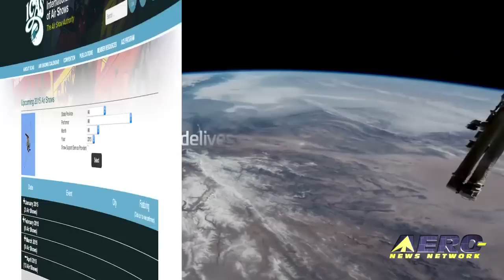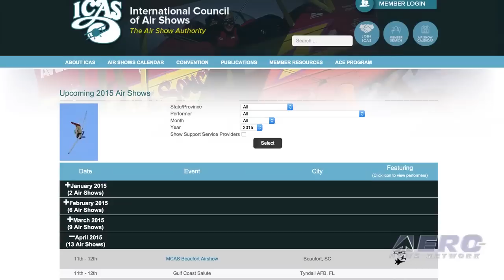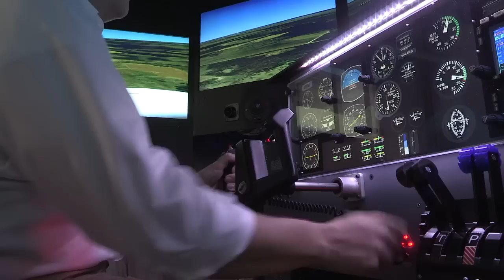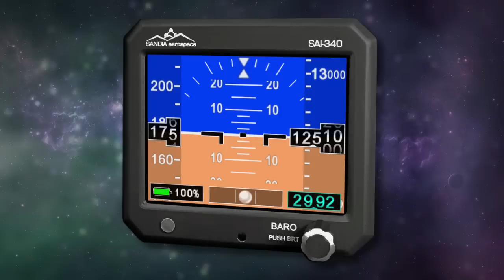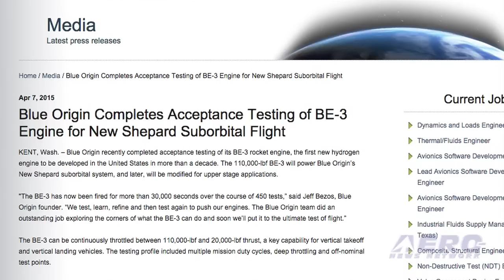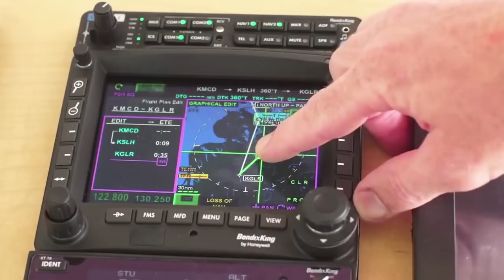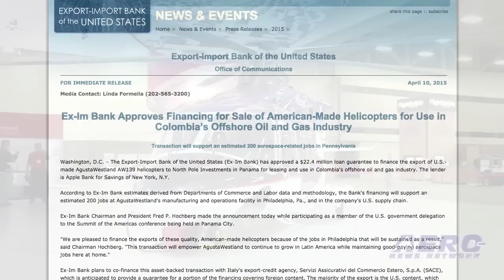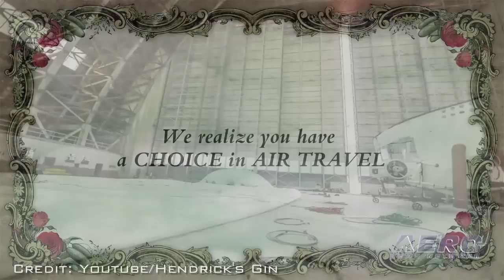Airborne 04.17.15: DC Gyroplane Fallout, ICAS Airshow Update, Message To Space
Also: Blue Origin, Flying Cucumber?, BBJ Combi, NetJets Partners w/Ohio State, ExIm Helo Deal, Long-Range Navy UAS

Obviously, the stunt pulled by Douglas Hughes of Ruskin, Florida on Wednesday afternoon of landing his small autogyro on the capitol building lawn did not receive a kind welcome. It appears his attempt to deliver a message protesting campaign financing is lost in the media hype regarding the lack of security in the sky over Washington. Unfortunately, his choice of a protest vehicle also delivers an incredibly bad impression of those of us who enjoy responsible recreational aviation. Airshows are exciting and it can be fun to plan a day trip to a place where one is occurring. Now, The International Council of Airshows, known as ICAS, which is a trade association representing the airshow industry, has posted its 2015 air shows calendar in a new format. Just enter ICAS in your web search engine to go to the ICAS website, and you can access the new calendar features. When your dad is aboard the International Space Station, it is kind of difficult to send him a handwritten note. But Hyundai Motor has found an innovative to do just that. The newly launched campaign, entitled 'A Message to Space', revolves around a 13-year-old girl from Houston, Texas whose father is an astronaut and often away on space missions for many months at a time. All this... and MORE in today's episode of Airborne!!!

Airborne 04.17.15 is chock full of info in this Daily news episode for Friday, April 17th, 2015... Presented by Aero-TV veteran videographer and Airborne Host Ashley Hale, and supported by ANN CEO/Editor-In-Chief Jim Campbell, Chief Videographer Nathan Cremisino, and Aero-Journalists Tom Patton, and Earl Downs, this episode covers:

Gyrocopter Lands on Capitol lawn
Now…An Easy Way To Find An Airshow
Hyundai Motor Sends 'A Message To Space' For Astronaut's Daughter
Blue Origin Completes Acceptance Testing Of BE-3 Engine
Introducing The World's Only Flying Cucumber Dirigible
Boeing Business Jets Announces Study Of BBJ Combi Offering
NetJets Extends Partnership With Ohio State’s Center For Aviation Studies
Ex-Im Bank Approves Financing For American-Made Helos For Colombia
Congressional Leaders Push For Long-Range Navy UAS